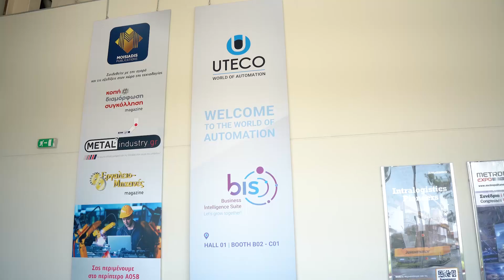AUTOMATION & ROBOTICS 2024 OFFICIAL EW VIDEO